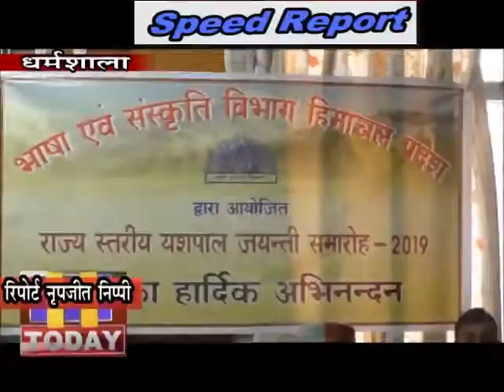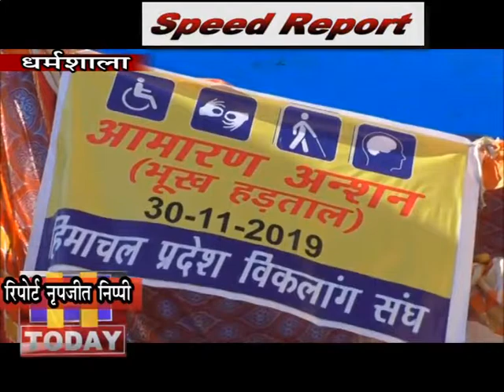4 dec SPEED 3